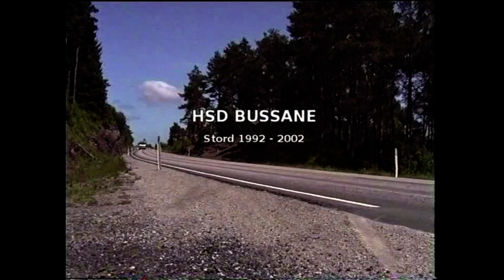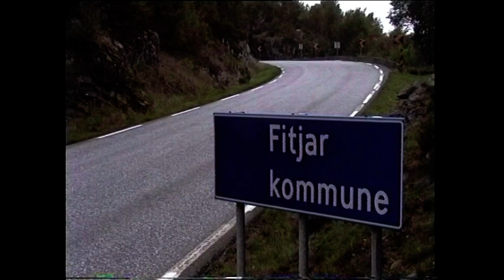HSD Bussane /// Stord, 1992 - 2002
Ei samling med opptak av HSD sine bussar i aksjon på Stord, i perioden 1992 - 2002.

Opptaka er filma ved:
00:07 (Ukjend)
00:23 Vabakken
00:31 Eide
00:45 Bølgedalvegen
01:07 Jektevik
02:33 Uføro
03:02 Kommunegrensa Stord/Fitjar
03:13 Sandvikvåg
03:33 Hageberg skule
06:01 Skjersholmane
07:40 Grovavegen / Storhaugen
09:45 Avkøyringa til Leirvik ved Ådland bru
10:45 Heiane
13:30 Nær Grov
13:57 Tveitakrysset
14:10 Bjørnvik
15:06 Stordabrua